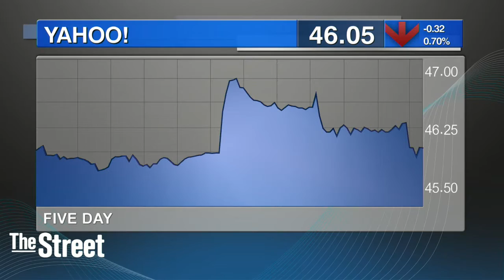4 People to Be Charged By U.S. Over Yahoo! Hacks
U.S. officials are set to charge four people overseas in connection to the Yahoo! hacks, according to a Bloomberg report. An arrest in Canada is expected, while the remaining suspects are reportedly in Russia. Verizon Communications received a discount on its pending acquisition of Yahoo! as a result of the hacks.